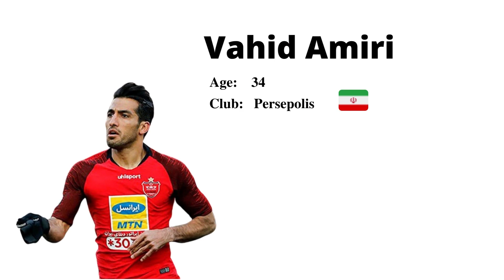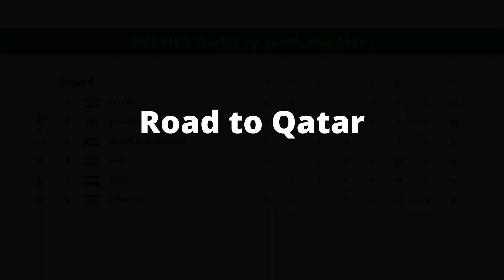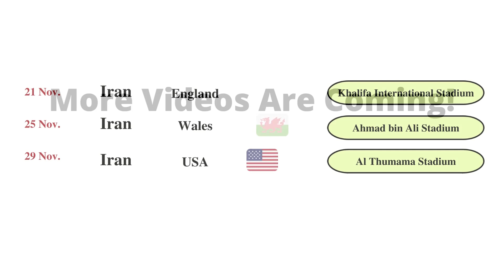2022 FIFA World Cup Teams Profile | Group B: Iran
This is an introduction to Iran in Group B of the 2022 FIFA World Cup. England, Wales, and the United States of America are in this group as well. This will be Iran's 6th World Cup appearance. Khalifa International Stadium, Al Bayt Stadium, and Ahmad bin Ali Stadium host the Group's games.

معرفی تیم ملی ایران در جام جهانی ۲۰۲۲ قطر